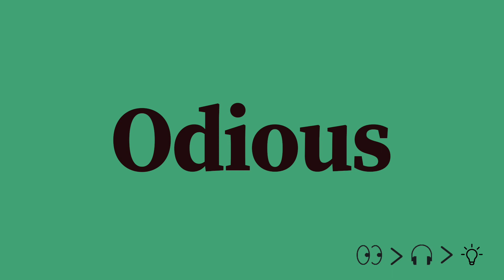Odious Pronunciation and Meaning